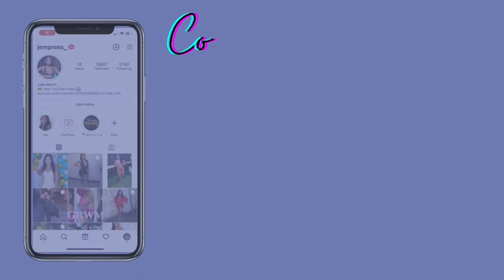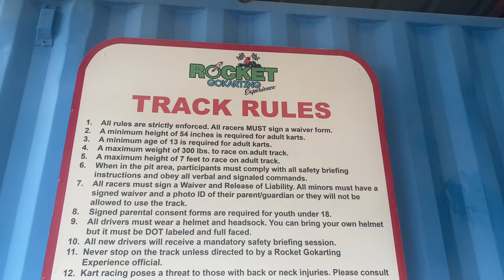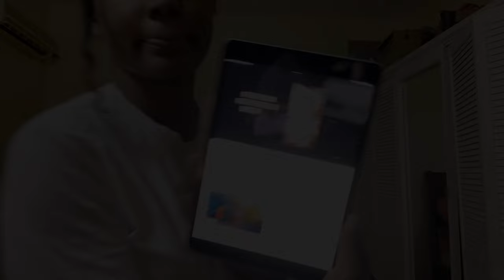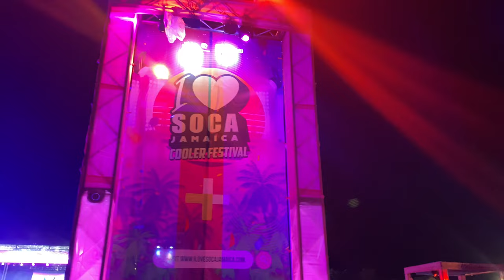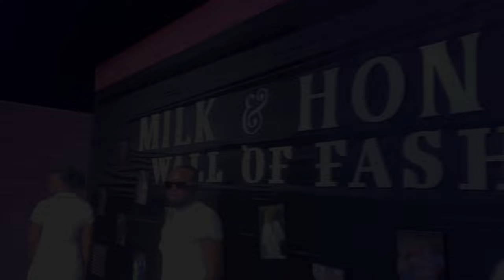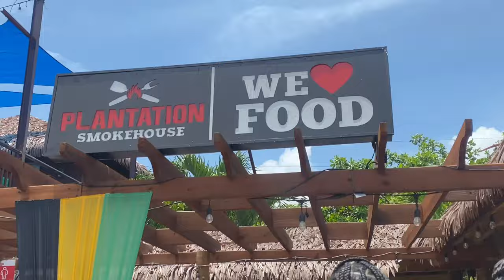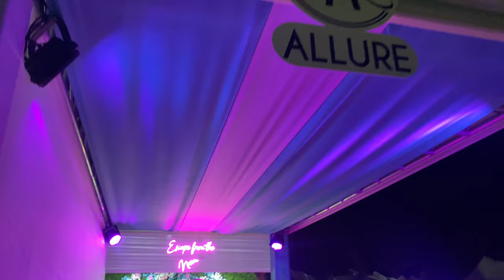BEST WEEKEND EVER VLOG: Go Karting, Good Food, Ochi Trip, Party | JEMPRESS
Hey guys I know it’s been a WHILE , but I’m back and I hope you enjoy this vlog I put together for you. This weekend was literally the BEST WEEKEND EVER. I hope you do enjoy watching this vlog as much as I enjoyed the parties and making this vlog for you.

FAQ:
Age: 21
Ethnicity: Jamaican

Toni-Ann Singh - Burna Boy ft. Popcaan
Piano cover- Savannah Grass
Kes- Savannah Grass